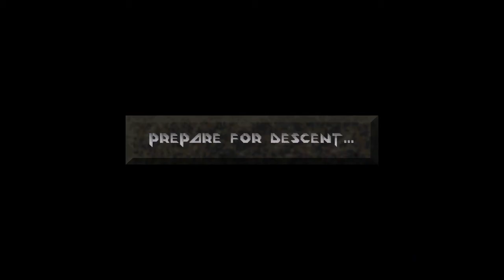Lets Play Descent 1 (D1X-Rebirth) (Blind) 21 - Neues Renderprogramm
sorgt für bessere Video- und Audioqualität, zumindestens theoretisch.